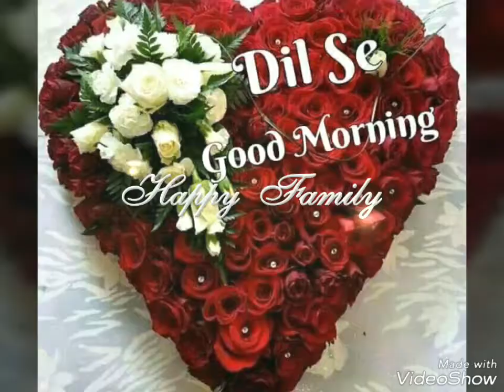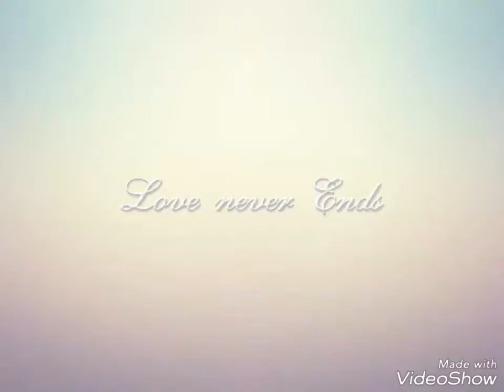Wah Kya Baat Hai